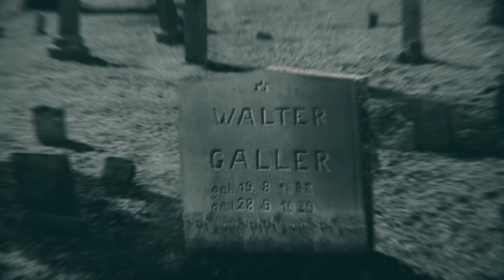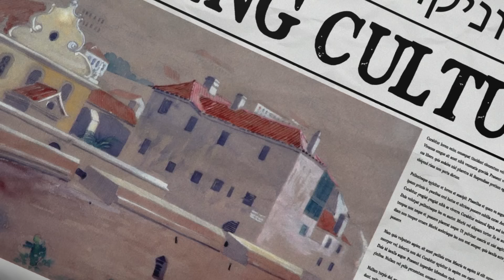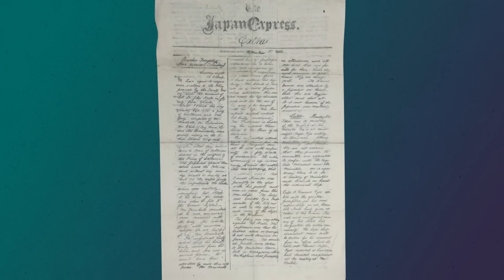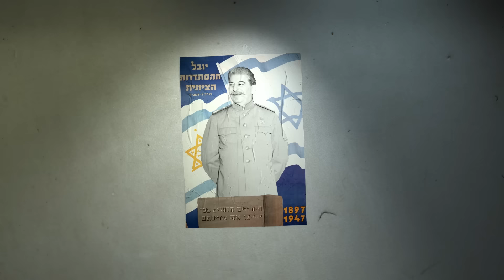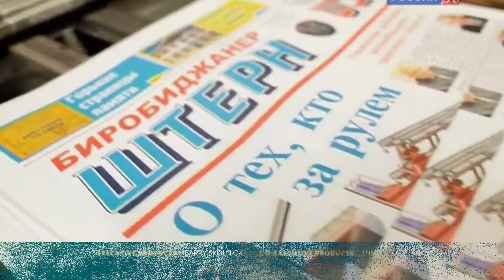5 Surprising Locations Jews Live Today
From Iquitos, Peru to Namibia, Gibraltar, Japan, and Siberia, Jewish communities are found on every continent today outside of Antarctica. Each presenting a unique flavor of Judaism, these communities have continued to cling to their Jewish culture and keep their ancient traditions alive.

Chapters:
00:00 Intro
00:33 Iquitos, Peru
01:53 Windhoek and Keetmanshoop, Namibia
03:52 Gibraltar
05:43 Kobe and Tokyo, Japan
07:28 Siberia, Russia
10:42 Outro

Image and footage credits:
Victoria Rose
Constantin Oprea
keith D Harries
Rabbi Moshe Silberhaft / African Jewish Congress
Robin Travels
Yad VaShem
United States Holocaust Memorial Museum, courtesy of Hanni Sondheimer Vogelweid
Israeli Government Press Office
Un Topo por el Mundo
Tom Avni
Executive Producer:
— Barry Skolnick
Co-Executive Producer:
— Shmuel Katz